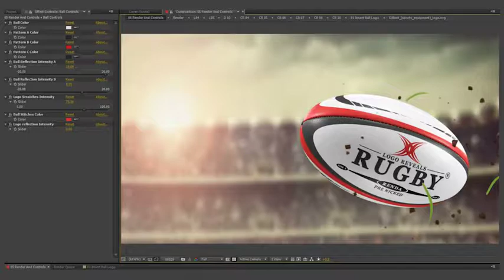Rugby Ball Logo Reveals - After Effects Premium Template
We proudly present our Rugby Ball Project. A Rugby ball featuring your logo is revealed in a dramatic/cinematic bullet time way. The project is fully editable, with lots of Expression Controls providing great editability and lots of combinations. You can find more details here below:
Rugby Ball Logo Reveals - 18Rugby Ball Logo Reveals - 19Rugby Ball Logo Reveals - 20
The project contains:

    Three (3) Backgrounds are included.
    30 fps.
    Sound FX (Bass & Whoosh) are included.
    Music tracks of the Preview are not included. The main song is called “Sweet Happy Summer Pop & Future Bass Logo” made by AlexanderRufire and can be found here. The first alternative Music track is called “Metal Logo 1” made by magnesid and can be found here. The second alternative Music track is called “Rocking Logo -Track Shortest” made by CyrilNikitin and can be found here. Finally, the song in the end of the preview is called “Upbeat Sport Rock” created by cinematic_alex and can be found here.